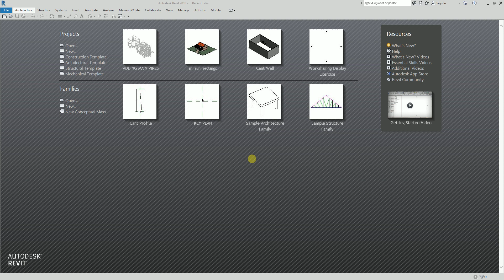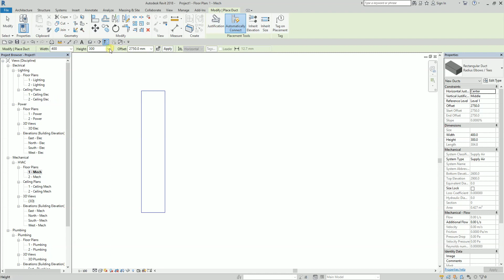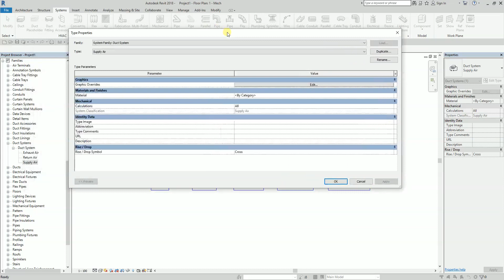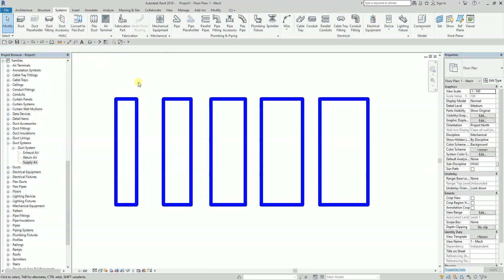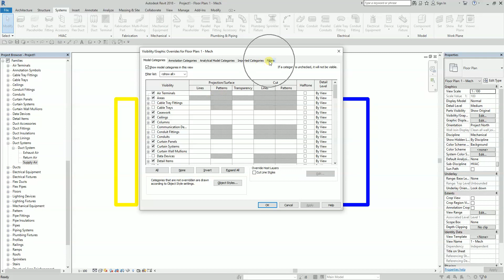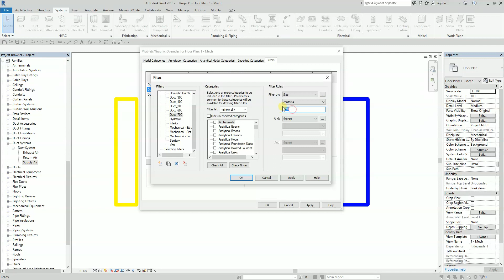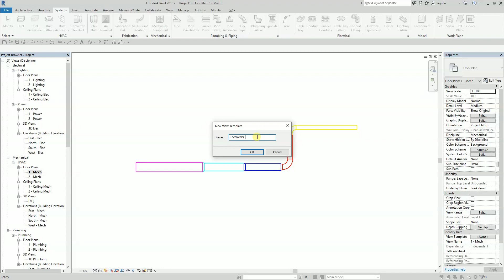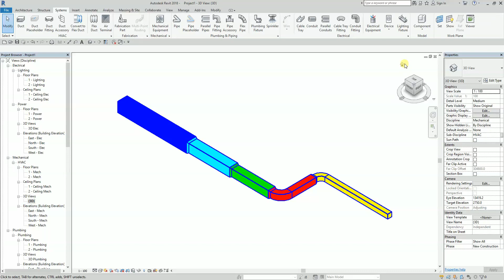TIPS AND TRICKS: HOW TO USE FILTER TO APPLY COLORS BASE ON DUCT PIPE SIZE